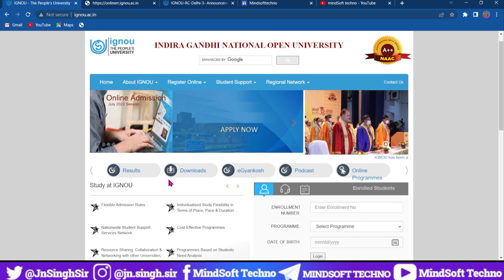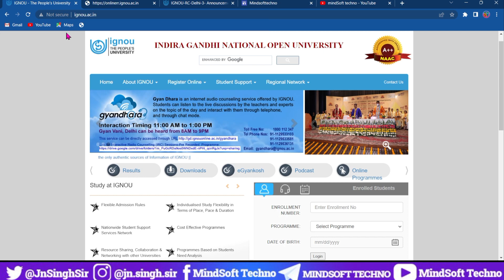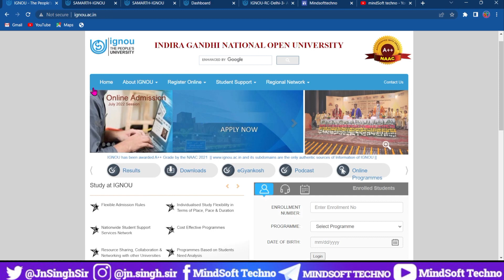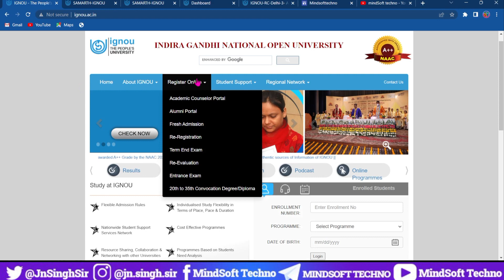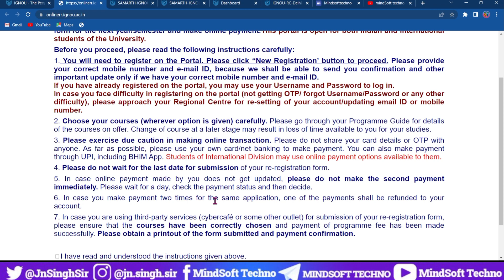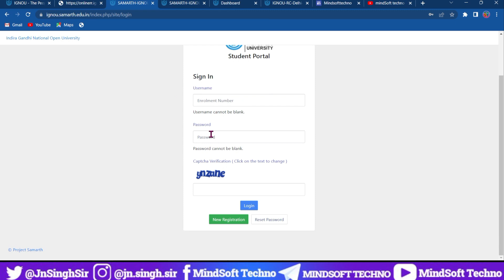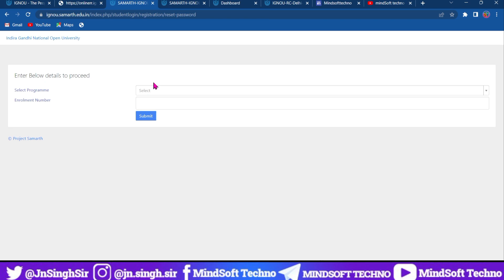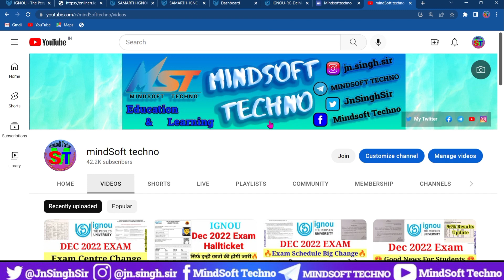IGNOU January 2023 Re-Registeration शुरू हो गया 🔥 Complete Information About Reregistration ✅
Re-registeration January 2023 Session Started 🔥Here's the complete process and details. Must Watch .

With the approval of the Competent Authority, Re-registration for January 2023 session has commenced on the Samarth Portal today, the 14th November 2022. The last date for submission of online re-registration forms is 31st December 2022.